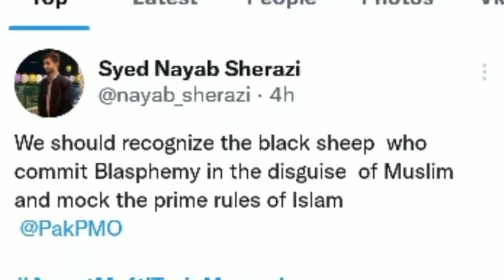Viral video and Response of Mufti Tariq Masood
Topic:-Mufti Tariq Masood Sb Ki Hazrat Ali Ki Shan Mein Gustakhi ki Haqeeqat

Voice:- Mufti Tariq Masood Sahab

Arrest Mufti Tariq Masood - Mufti Tariq Masood viral clip - Tariq Masood gustakhi of hazrat Ali